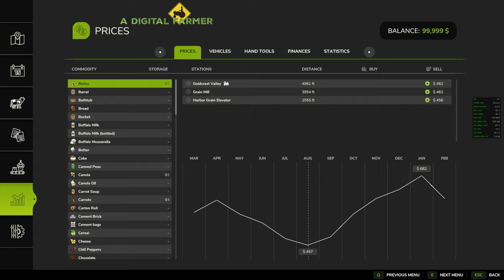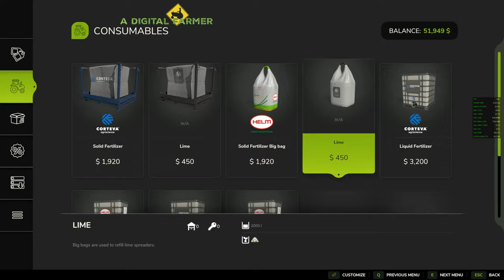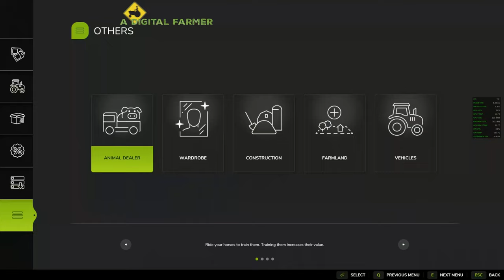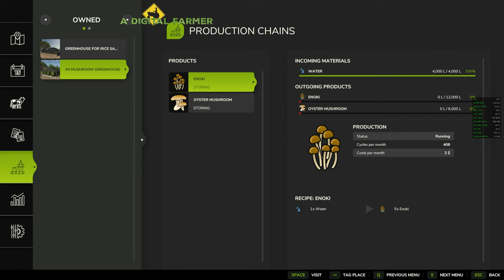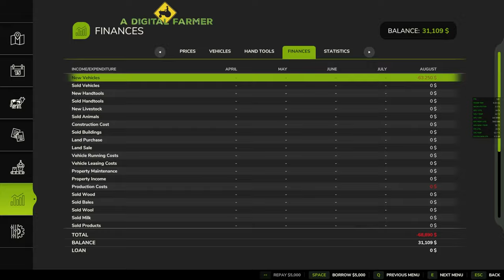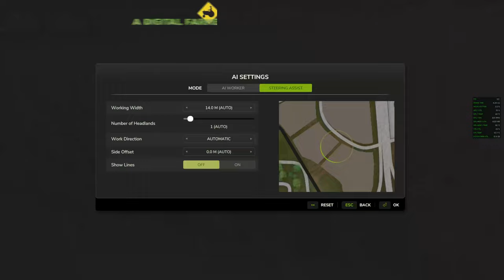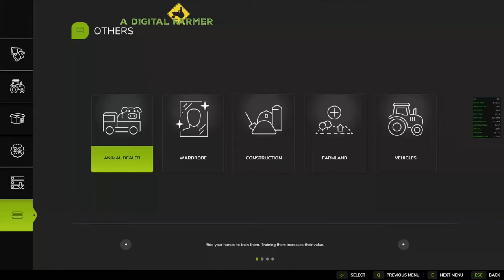Buying New Equipment. Water 'Fall'. Fert. Contract. | HUTAN PANTAI EP. 2 | Farming Simulator 25